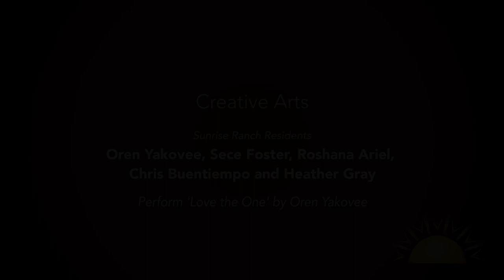Sunrise Ranch Band Performs 'Love the One'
February 16, 2020: The Sunrise Ranch Band, comprised of Oren Yakovee, Sece Foster, Roshana Ariel, Chris Buentiempo and Heather Gray, perform "Love the One," written by Oren Yakovee, during the Sunday service in the Dome at Sunrise Ranch, Loveland, Colorado.

SunriseRanch.org